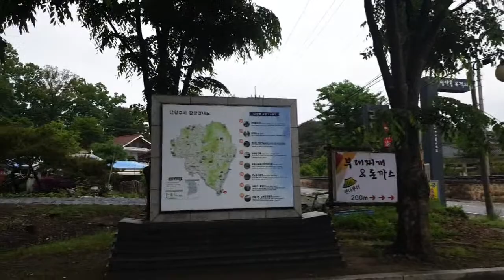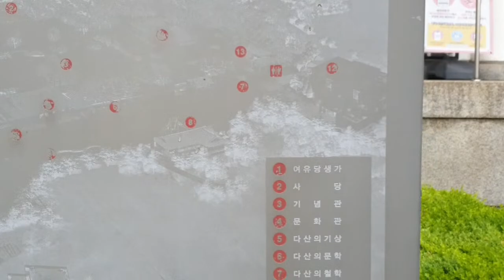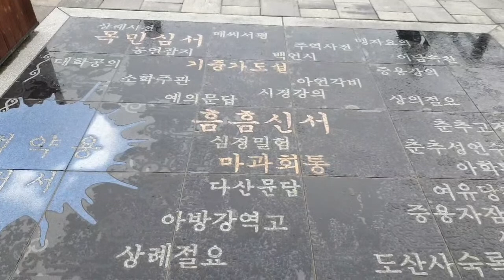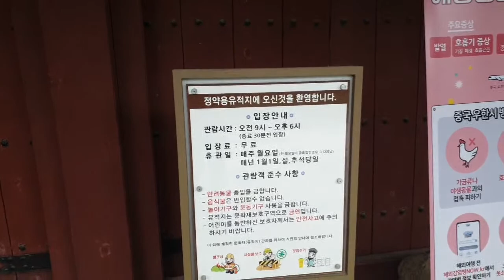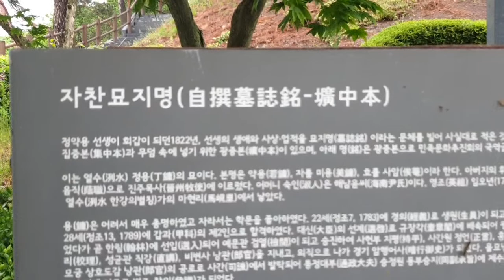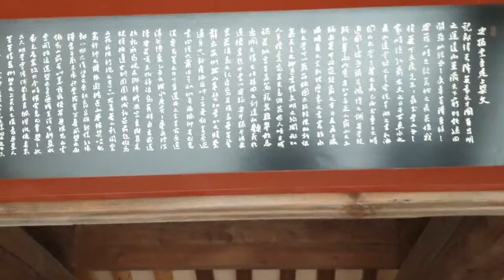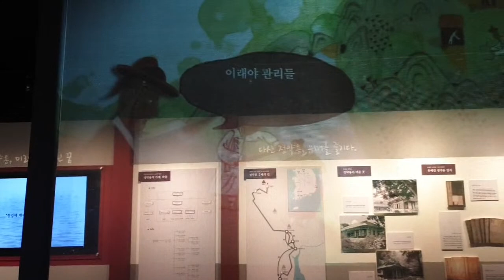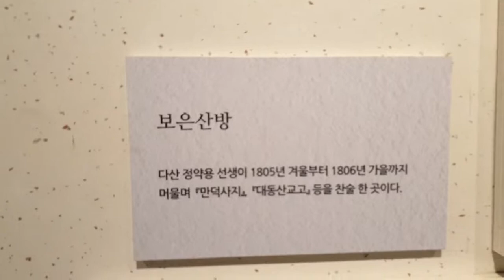애민정신으로 맺어진 정조대왕과 다산 정약용을 찾아서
다산 정약용은 18세기 실학사상을 집대성한 한국 최대의 실학자이자 개혁가 이다.
실학자로서 그의 사상을 한마디로 요약하면, 개혁과 개방을 통해 북국강병을 주장한 인물이라 평가할 수 있다. 그가 한국 최대의 실학자가 될 수 있었던 것을, 자기 시대의 문제점을 정확히 파악하고 그에 대한 개혁 방향을 제시할 수 있었기 때문이다.

정약용을 떠올리면 오랜 시간 동안 겪어야 했던 귀양살이를 말하지 않을 수 없다. 귀양살이는 그에게 깊은 좌절도 안겨주었지만, 최고의 실학자가 된 밑거름이 되기도 했다.

귀양살이라는 정치적 탄압까지도 학문을 하라는 하늘의 뜻으로 받아들여 학문적 업적을 이뤄낸 인내와 성실, 그리고 용기에서 비롯된 것이었다.  그는 성실을 제일로 친 사람이었다.  그의 방대한 저작은 평생을 통하여 중단없이 노력에 노력을 거듭하여 탄생한 것이다.